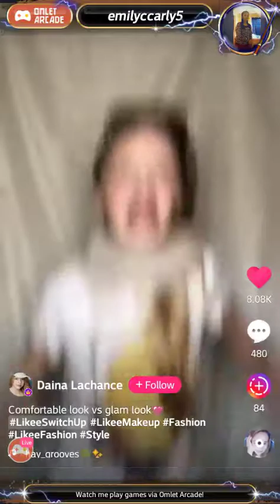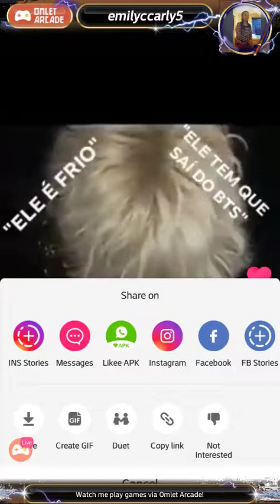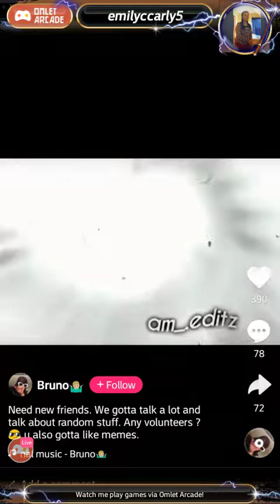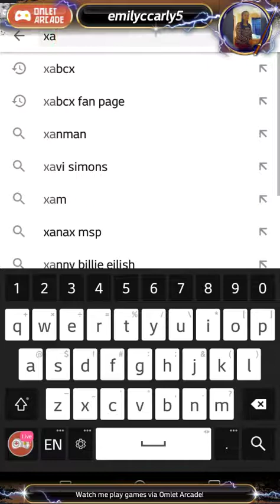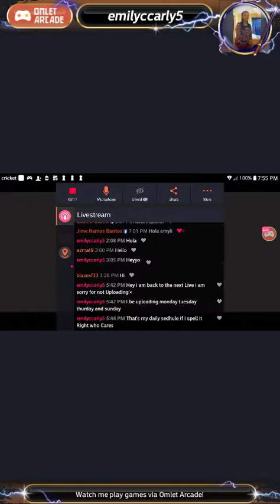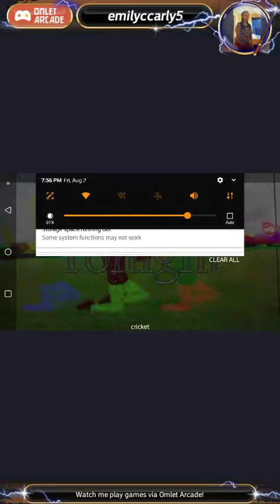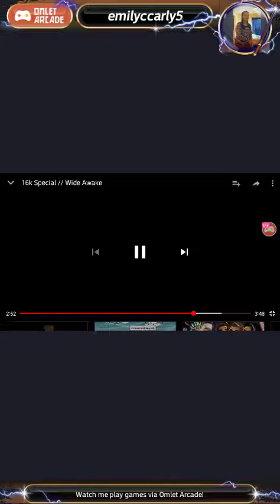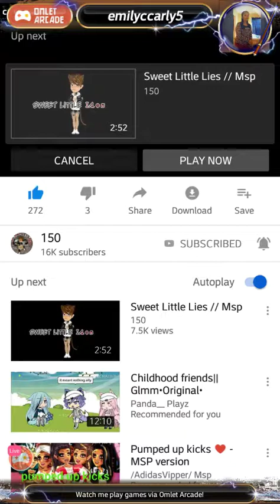Likee and YoutubeMsp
Hello👋 Welcome Back to my Backup i hope you All doing really really, Well so how youball doing Today?good?me to!😁 so i be Uploading the Video of Happier by Mashmello by Tomorrow so i decided if i Upload video 2 videos in every each Day! I can bearly ,Work it for mostly all Day no worrys also Followed my Friend Sociel Media down in discription below👇 ¬¬¬

Her YouTubed Channel is Called

YouTubed : SorayaaMsp ¬¬¬¬

YouTubed : Disco emy xox backup

Likee : emily fuentes

OmletArcade : emilyccarly5

: if You are an Disgust please take Your Butt out of my Channel i am Saying Nicely or unfollowed me on all my Sociel Media or else i block or Report you i am 17 yr old please be Polite if Your're new Well welcome to my profile family

For more Video information go ask me!💬👥

Rememeber go to my Account if your intersting on This YouTubed Channel 😊🙎 i hope you'll Understand me💁

I am sorry for not Live Streaming in OmletArcade